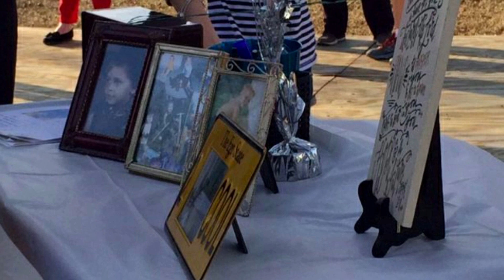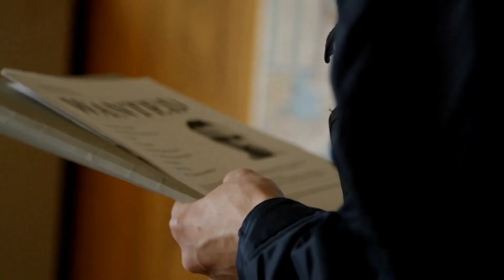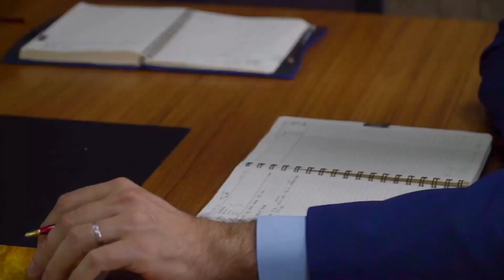Two Years After a Teen Son Vanished, a Family Receives a Photo That Shocks Them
In this video, a family who has been searching for their son for two years finally receive a photo that shocks them.

After two years of searching, this family finally receives a photo that shocks them. It turns out their son had run away and started a new life, but they never would have known if it weren't for arandom person who saw their son's photo on social media and contacted them. Now the family is trying to figure out what to do next.
In this video, a family who has been searching for their son for two years finally receive a photo that shocks them.After two years of searching, this family finally receives a photo that shocks them. It turns out their son had run away and started a new life, but they never would have known if it weren't for arandom person who saw their son's photo on social media and contacted them. Now the family is trying to figure out what to do next.Two Years After a Teen Son Vanished, a Family Receives a Photo That Shocks Them